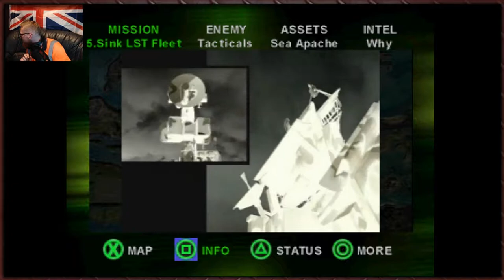Tytan Play's | Nuclear Strike | #4 Hornet Swarm